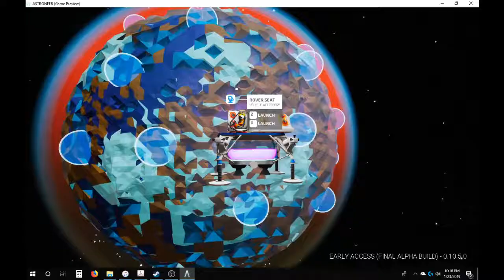Astroneer 60-Day Challenge, Day 53: I've Lost my Marbles!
Day 53 of the challenge tasks us with finding our marbles! There are two options for this one. 1) You can play NotEntropy's marble challenge, which takes you across Terran to find all three marbles in pre-determined locations that you must find by decifering three riddles. You must also be running the correct version of Astroneer for this safe file to run correctly. Or 2) Simply locate one of each marble (Zebra, Leopard, and Checker) and bring them back to your base for a photo op. I attempted NotEntropy's challenge before realizing I needed the correct version of the game, but ultimately decided to go with the second option. It still took me a whopping 3+ hours to find all three marbles, a testament to the random arrangement in which each game instance loads the assets.